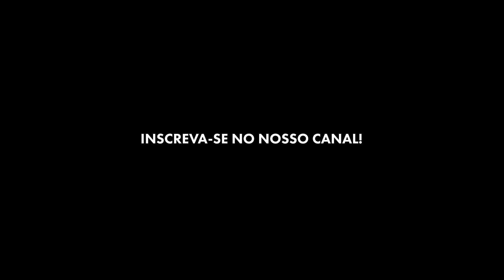FURACÃO HELENE SE APROXIMA DA FLÓRIDA E ESTADO EMITE ALERTA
O estado da Flórida emitiu um alerta aos moradores. O motivo é o furacão Helene, que está previsto para atingir a região até amanhã (27/9), trazendo consigo tempestades catastróficas e mortais na parte da costa de Big Bend, localizada na Flórida.

Créditos: AFP